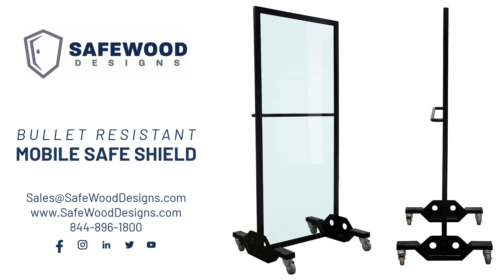Bullet Resistant Mobile Safe Shield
The Mobile Safe Shield is a moveable bullet resistant shield that provides protection in the event of an assailant and supplies cover in the event of an active shooter. With a heavy-duty steel frame, quality castor wheels, and bullet resistant core, the Mobile Safe Shield is a perfect addition to any guard station, security desks, courthouses, police stations, schools and more.